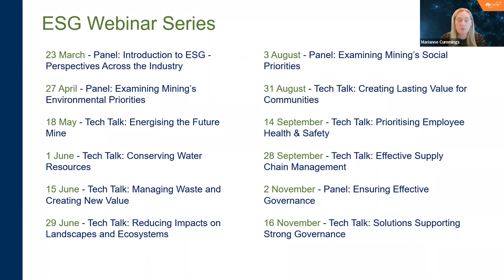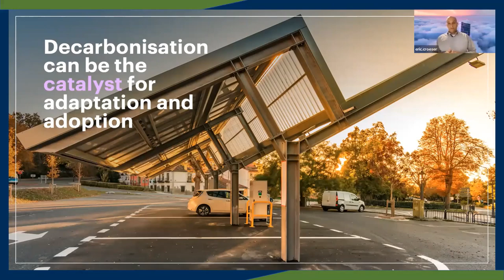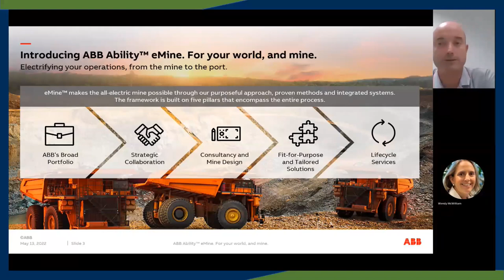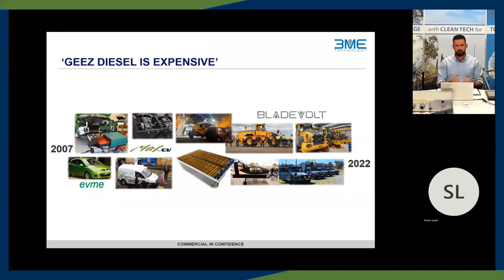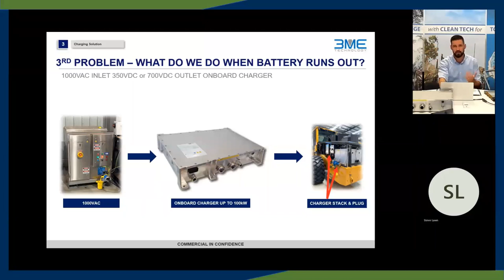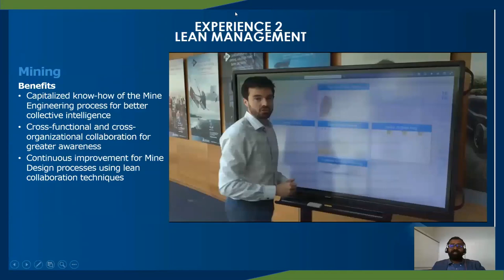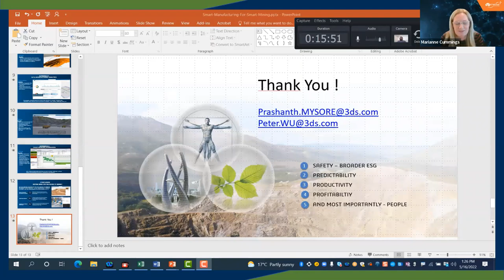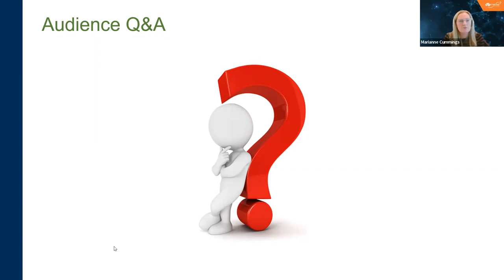Using the value chain and full stack data to drive sustainability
Learn about the mining puzzle: integration of the value chain and full stack data to drive sustainability